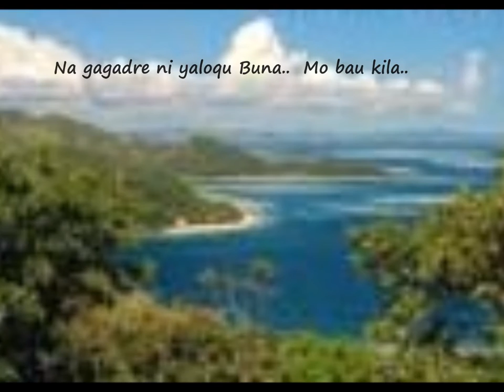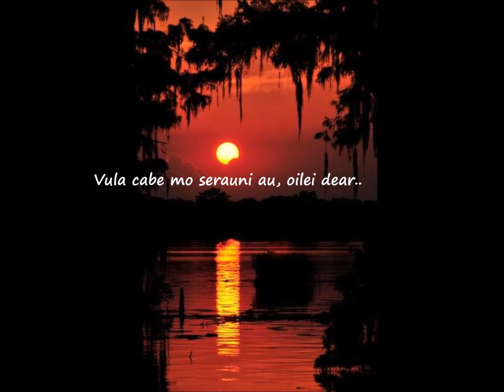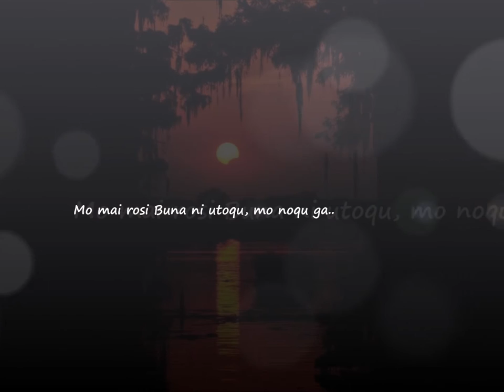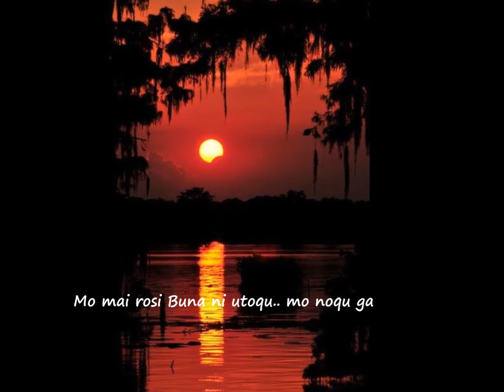Na Gagadre Ni Yaloqu (with Lyrics)_ Knoxx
Acknowledge the accompanying music by Knoxx and band as well as the pics.